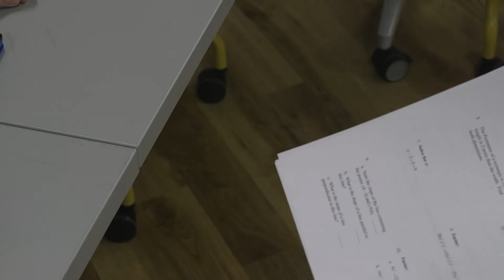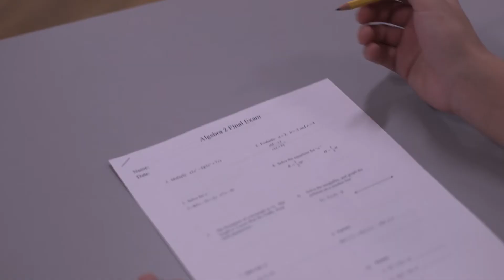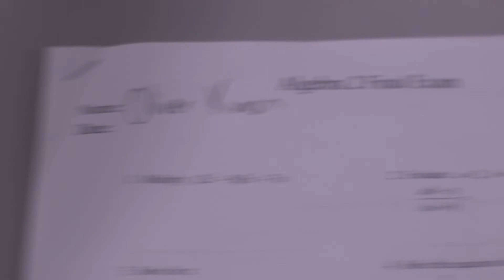Oliver Kwon, "Unprepared"